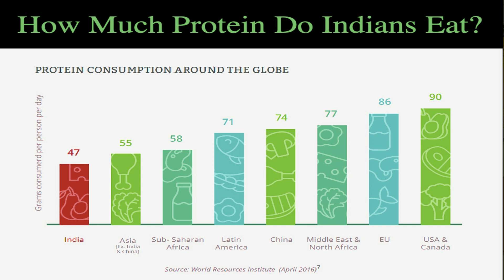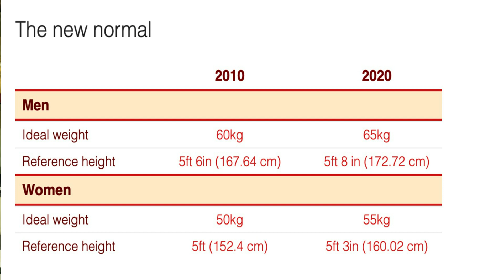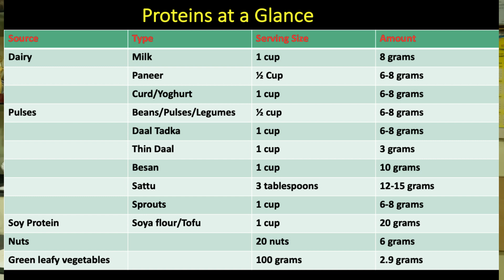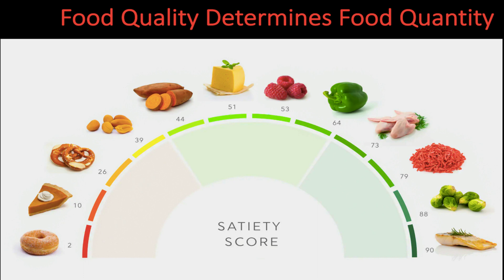Keeping Your Protein To Target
How much protein should we take?

RDA: 0.8g/kg of body weight(Ideal body weight: Men 65 & women 55) as per NIN, Hyd
But that’s the bare minimum to prevent a protein deficiency.

Most people in the country are way much below the RDA of 0.8g/kg of body weight
So I would recommend as a first step to go up to at least 1mg /kg of IBW
Or you can use the Broca’s formula : Height in cm – 100 = g/kg/day
The link to the Broca’s formula is given below in the show notes
For children, the ideal height weight chart is determined by IAP.

(If the target is 1.1g/kg then the calculations are:
Male: 71.5g & Female: 60.5g)
Is this a high protein diet? Yes, compared to the RDA

 Aim for at least 20 grams of protein at each meal.
Research has suggested that we need at least 15-25 grams of protein at each meal to adequately stimulate muscle protein synthesis.

Muscle is not the only tissue in the body that uses dietary amino acids to make proteins. The digestive system also makes proteins, which can be broken down and released into the bloodstream well after a meal, to be used by tissues like muscle to make protein.

Resistance training increases your protein requirements
People who engage in weight lifting, other forms of resistance training, and endurance-type exercise likely need more protein than people of the same height and weight who are sedentary.

If you perform strength training, aim for a protein intake at or near the top of your range, especially if your goal is gaining muscle. A total protein intake of up to about 1.2-1.6 g/kg/day may help increase muscle mass.

Q. What foods should I eat to meet my protein target?

Getting the right amount of protein needn’t be complicated or stressful.
Most of the time, you’ll end up within your target range by simply eating an amount that is satisfying and paying attention to when you begin to feel full.

How to meet protein targets with plant-based foods?

Twenty amino acids make up the “building blocks” of protein that your body uses to create muscle, skin, and hormones, among other functions.
Nine of these amino acids are essential, meaning your body cannot make them on its own. Instead, you need to get them from your food on a daily basis.

Animal foods provide all of the essential amino acids in the amounts your body needs to survive and thrive. For this reason, they are often referred to as complete protein sources.

Although many plants contain all nine essential amino acids, in most cases, one or more of these amino acids are only present in small amounts.
Additionally, the protein in most plants isn’t digested and absorbed as easily as the protein in animal foods. For this reason, most plants are referred to as incomplete proteins.

Certain plants — such as hemp seed, quinoa, and nutritional yeast — have been described by some as complete proteins. However, each of these plants is slightly low in one or more of the essential amino acids. It’s more accurate to say that these foods provide “nearly complete” protein.

By contrast, soy is considered a complete protein because it provides all nine essential amino acids in amounts comparable to the milk proteins casein and whey. Your body also digests and absorbs soy protein efficiently.

If you have any comments & questions, please write them below in the comments section.